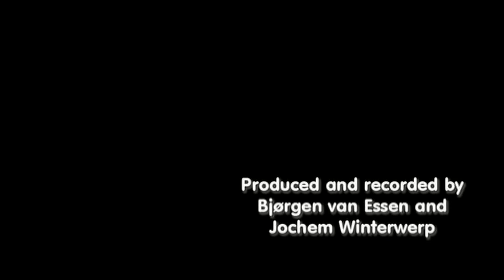The Interns - Little Bird (demo)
First The Interns demo 'Little Bird'. Produced and recorded by Jochem Winterwerp and Bjorgen van Essen. Mixed and mastered by Bjorgen van Essen. Download 'Little Bird' for free here on our Soundcloud